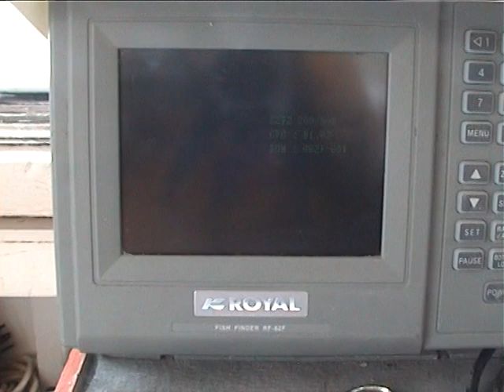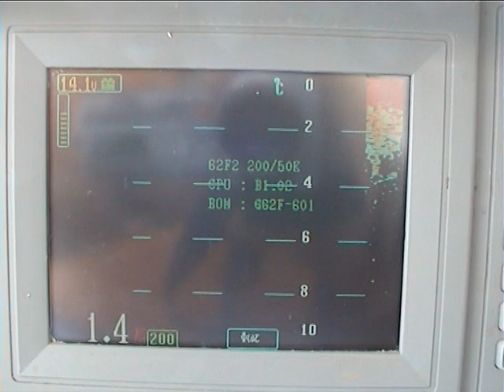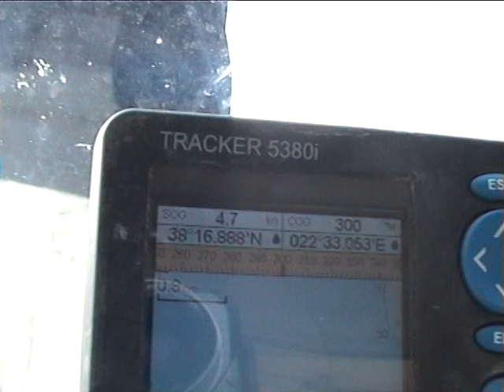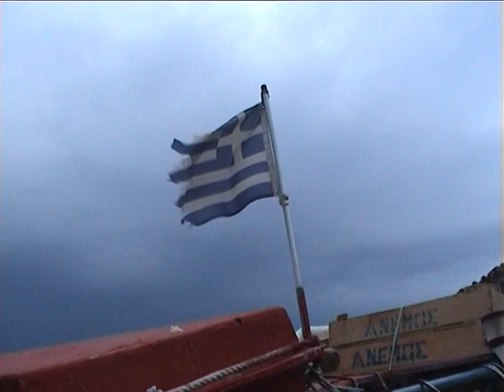ΣΤΟΜΙΟ ΜΑΚΡΥΝΙΚΟΛΑΣ STOMIO MAKRINIKOLAS 2011 PART1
ΕΦΟΠΛΙΣΤΗΣ  ΚΑΓΙΟΠΟΥΛΟΣ   ΚΑΙ ΟΙ ΤΡΕΙΣ ΝΑΥΤΕΣ